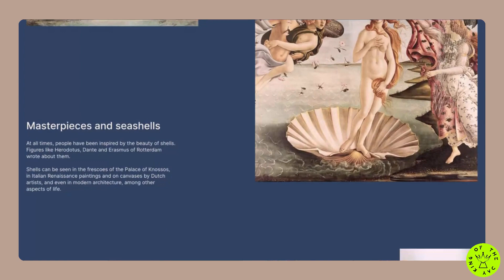Collect Seashells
*King Of The Day* -  18 Oct 2023

How to preserve the natural balance and the marine ecosystem

Credits:
*Katsia Tochilina*